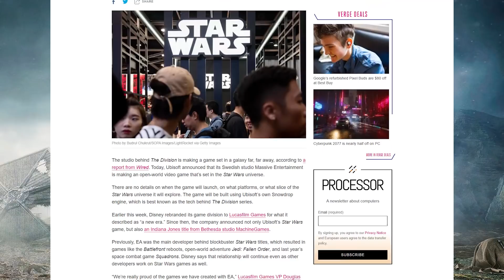8 Star Wars Játék Aminek EL KELL Készülnie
Készítettem egy kis kívánság listát, hogy milyen Star Wars játékokat szeretnék így, hogy az EA elvesztette az exkluzív jogait a franchisehoz.